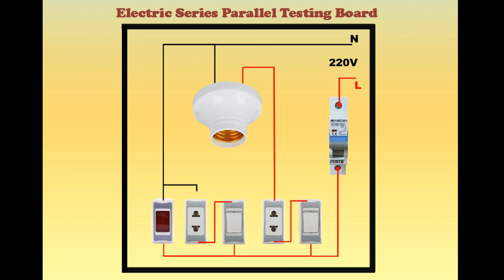How To Make An Electric Series Test Board | Series Board Banane Ka Tarika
seriestestboard